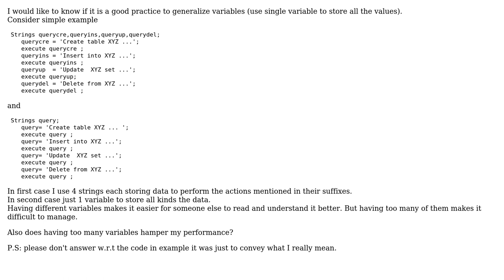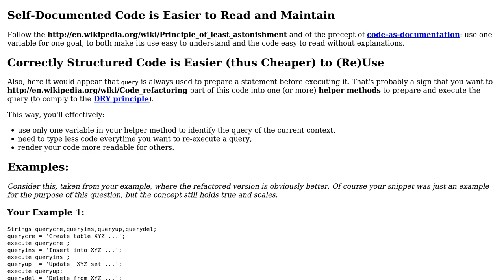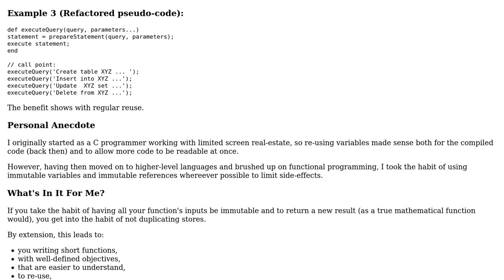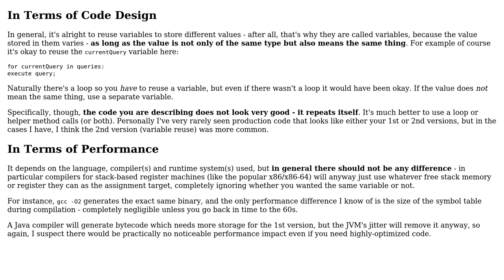Software Engineering: Generalise variable usage inside code (5 Solutions!!)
Software Engineering: Generalise variable usage inside code

With thanks & praise to God, and with thanks to the many people who have made this project possible! | Content (except music & images) licensed under CC BY-SA | Music | Images & others | With thanks to user tdammers user Shirish11 user Oded user Oak user haylem user Echo says Reinstate Monica and the Stack Exchange Network Trademarks are property of their respective owners. You are responsible for your own actions.